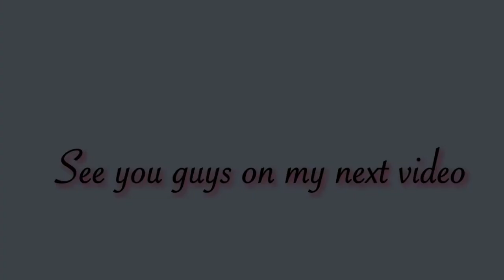Back to school makeupl look |Libertyllanza| Philippines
Hey guys ! Im Liberty, a Filipina Youtuber who makes lifestyle videos.